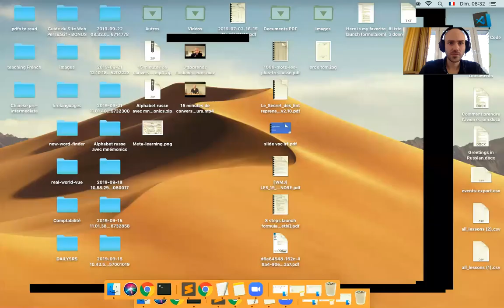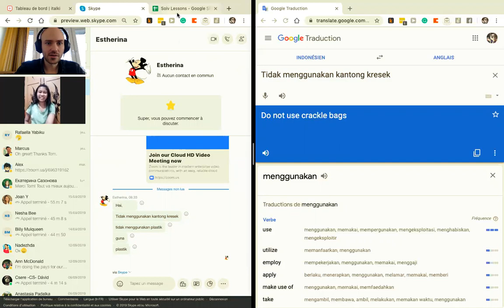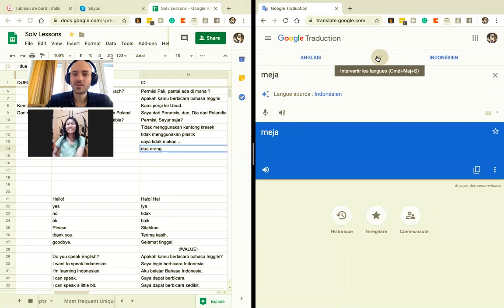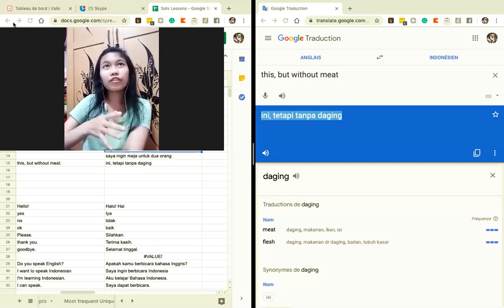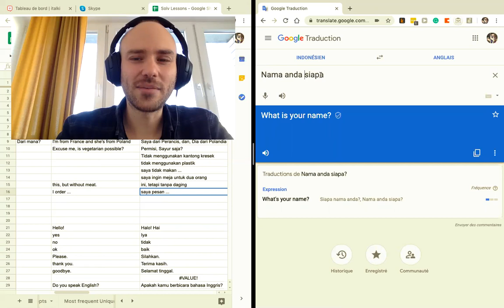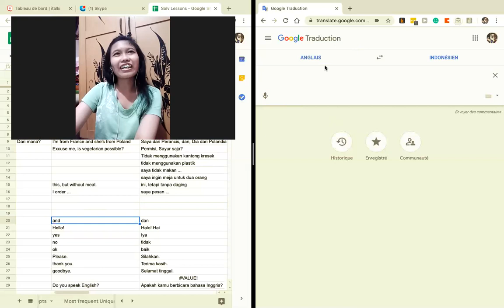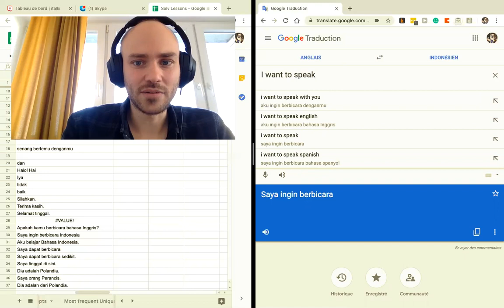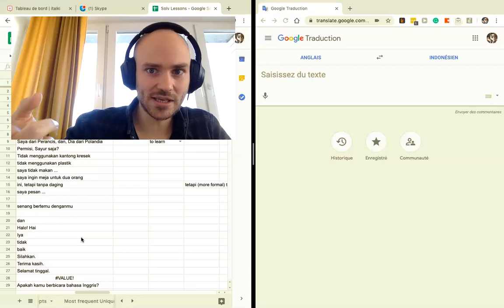🇮🇩⚡Mon premier cours d'Indonésien [language hacking]